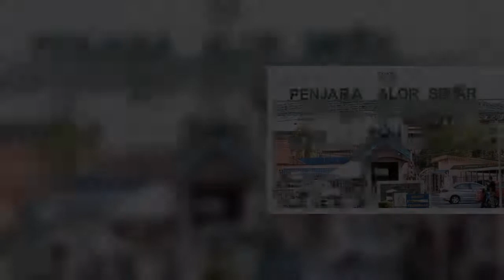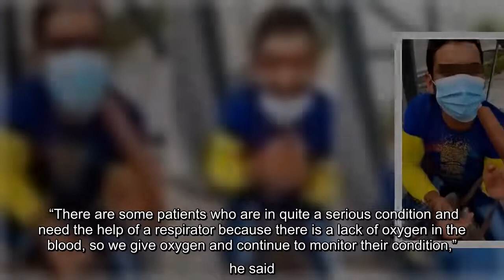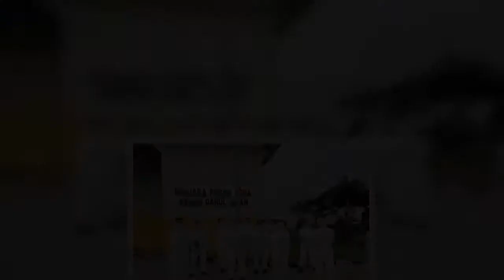Female Frontliner Treating Covid-19 Patients In Alor Setar Prison Gets Sexually Harassed